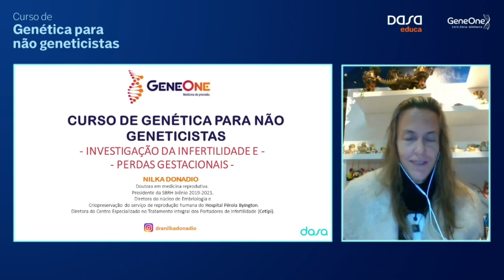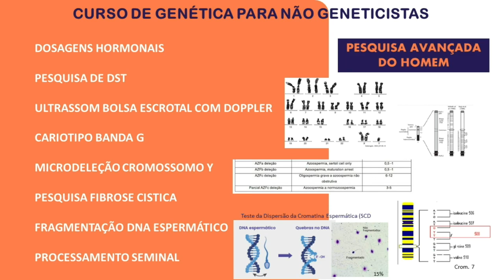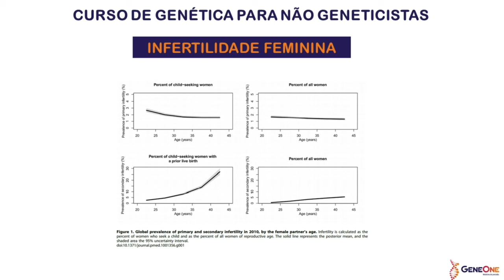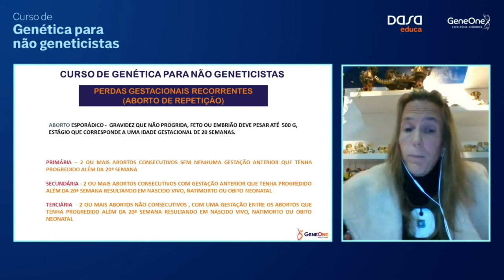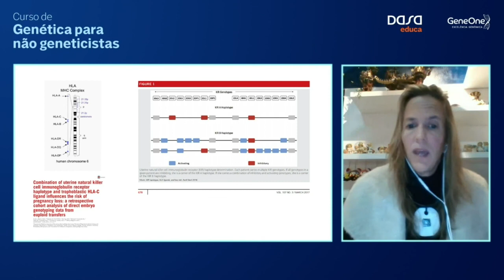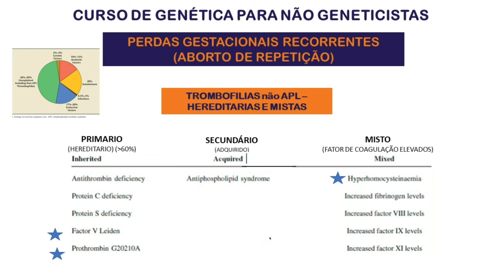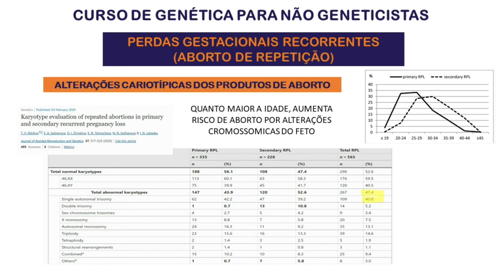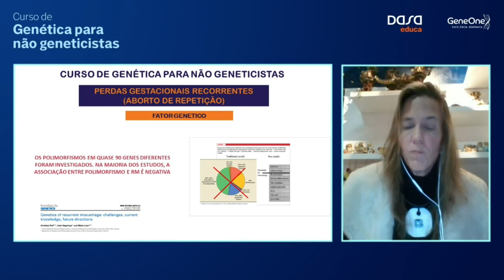Investigação de infertilidade e perdas gestacionais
Dra. Nilka Fernandes Donadio / Dr. Ciro Martinhago